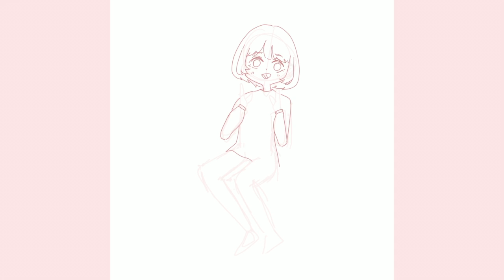Procreate "Vamp Girl" Speedpaint/Timelapse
Timelapse/drawing/painting of my OC vamp girl! Please excuse the terrible anatomy I shall atone by giving you free cookie! Just press the big red button in the right corner ;)